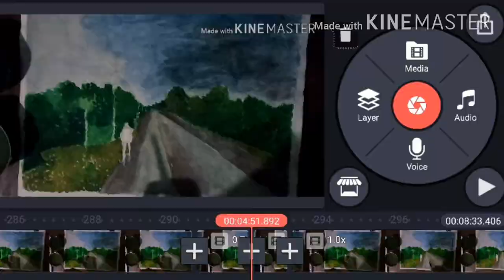"Lost in the sky" - water color painting || one Lonely day in Bankura || Beautiful Scenery Painting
This is a beautiful scenery in Bankura , West Bengal
Song used in the video :